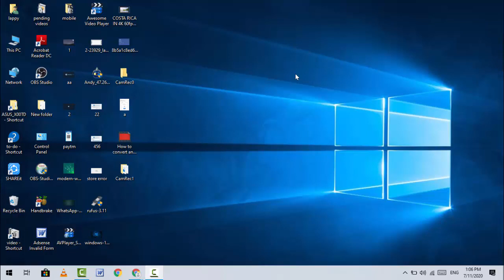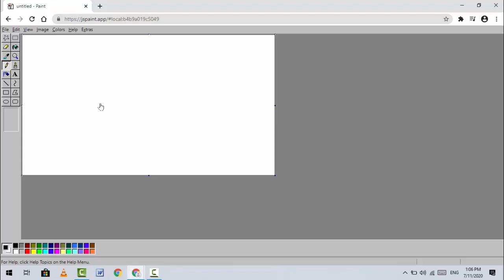How to Use Windows XP Paint on Windows 10, 8 & 7 | Online